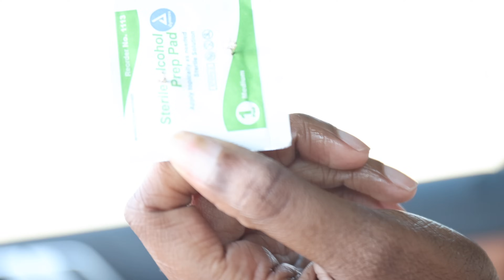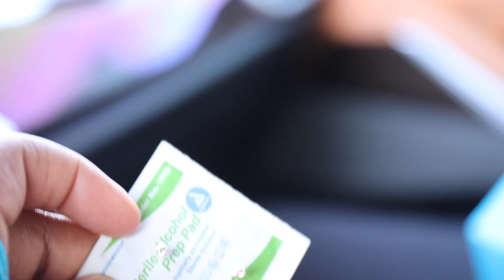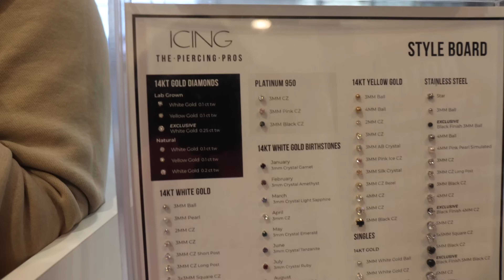DAY IN THE LIFE OF A MOMMY | MOMMY DAUGHTER DATE